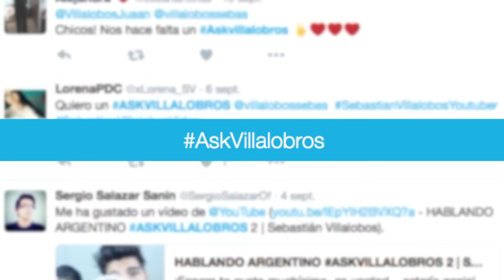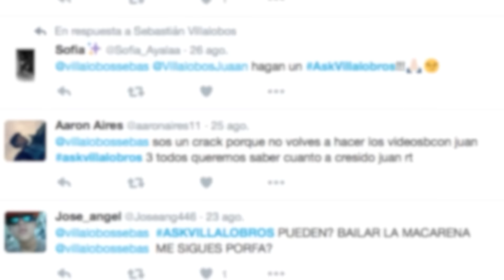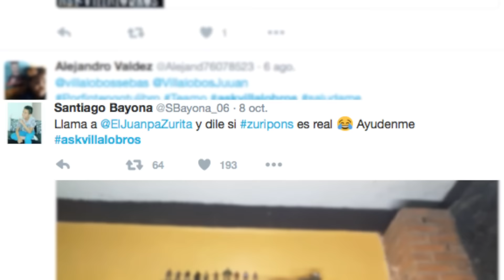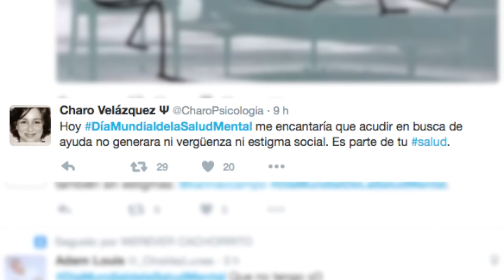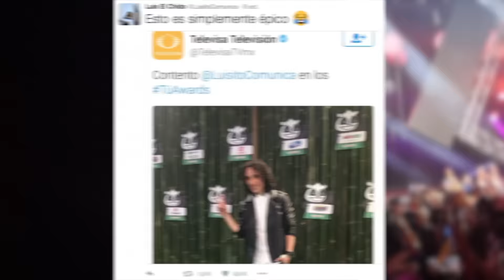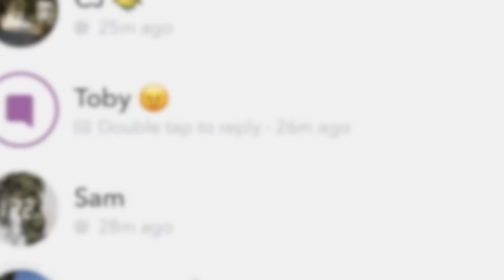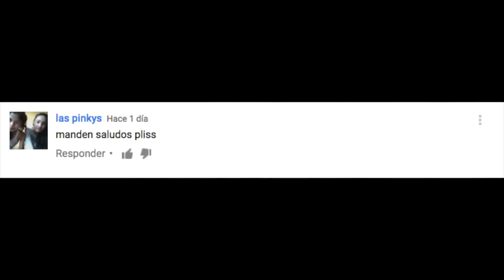TRENDING 10 DE OCTUBRE - Noticias y tendencias en redes sociales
Chivas vs América en el clásico de leyendas, segundo debate entre Hillary Clinton y Donald Trump, AskVillalobros, Día Mundial de la Salud Mental, tráiler de la película Power Rangers, Luisito Comunica nominado a los Eliot Awards, ganadores de los Tú Awards, Caeli y Memo Avilán terminaron, Hombre se enfrenta al Huracán Matthew al ritmo de Slayer, PolishedMan en Instagram, Snapchat lanza Story Playlist y más